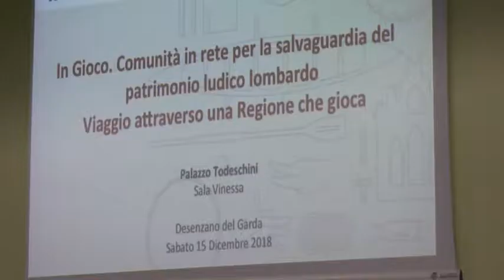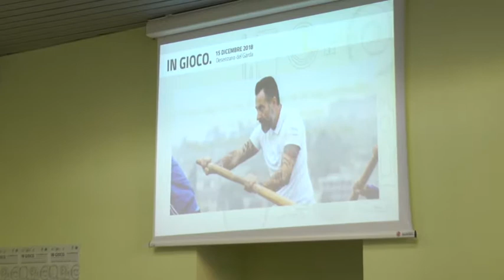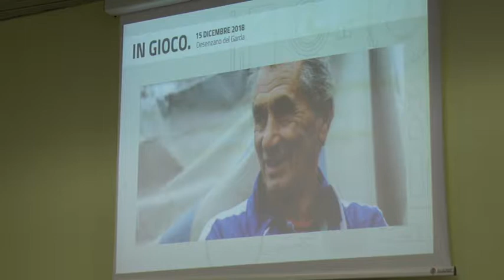In Gioco. Viaggio attraverso una regione che gioca - Bisse del Garda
La comunità delle Bisse dell'Associazione Remiera Desenzano di Desenzano del Garda (BS) a In Gioco. Comunità in rete per la salvaguardia del patrimonio ludico lombardo. Viaggio attraverso una regione che gioca - Sabato 15 Dicembre 2018, Desenzano del Garda